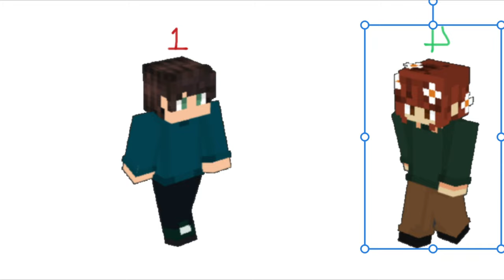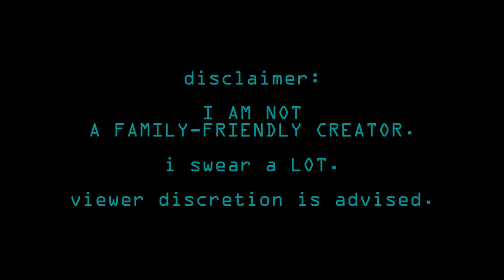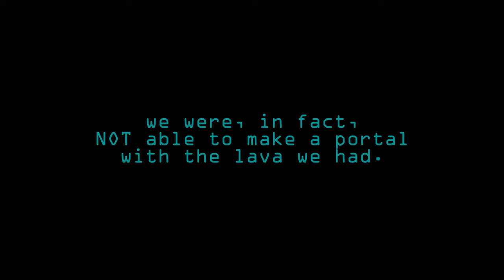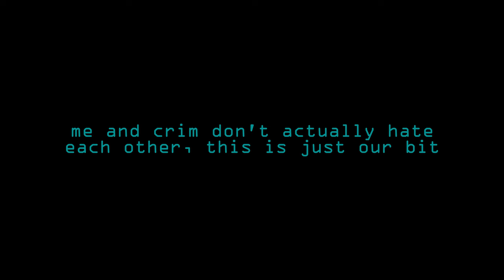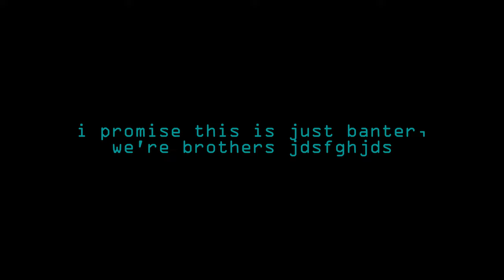Amateur Last Life: Episode 1 - A HASTY ALLIANCE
Welcome to Amateur Last Life! This event is inspired directly by @Grian's Life Series (specifically S2, Last Life); planned by @kiteappleseed and hosted by Kite, Theo @crowbees_, and Will

Wow. Just... holy shit, you guys. THIS EPISODE WAS *INSANE*.

I'm so excited for the next session!!  This session was an absolute BLAST to play and film. We got into a bunch of trouble, but I can't say more... I guess you'll just have to watch to see what happened :]

(This took me SO LONG to edit I HOPE YOU ENJOY IT I HAD SUCH A GREAT TIME EDITING IT)

Also, thank you to @humanoid_figure and @Zentaly for being such amazing allies :P

If you enjoyed this, follow me other places!!

- CREDIT -

Music (in order of appearance):
- Sunrise and Onett Theme - Earthbound (Keiichi Suzuki, Hirokazu Tanaka)
- Flying Battery Zone Act 1 - Sonic Mania (Tee Lopes)
- Bonneton - Super Mario Odyssey OST (Koji Kondo, Shiho Fujii, Naoto Kubo)
- "Still Alive" - Portal 2 (the Portal 2 Radio Song) (Jonathon Coulton)
- Shopping Theme - Nintendogs (Hajime Wakai)
- Main Theme - Wii Play (Shinobu Tanaka)
- 3 AM - Animal Crossing: New Leaf (Kazumi Totaka, Manaka Kataoka, Atsuko Asahi)

Other Stuff
- edited (by me) in Capcut
- filmed using OBS and Replay Mod (Minecraft)
- thumbnail: screenshot taken with Replay Mod and finalized in Canva
- Amateur Last Life Logo created by Will (buggs_the_beloved)

Editing Stats (for nerds)
- OG footage length: 02:47:47
- (rough) time spent editing: ~18 hours
- recorded Dec. 16th